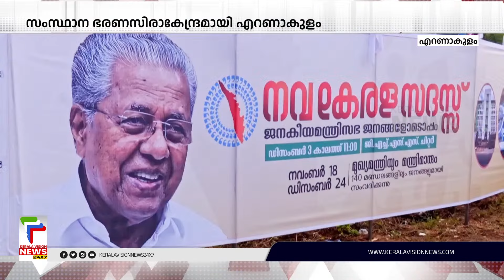എറണാകുളം ജില്ല നവകേരള സദസിന് നാളെ തുടക്കം | Navakeralasadas | Ernakulam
About COA